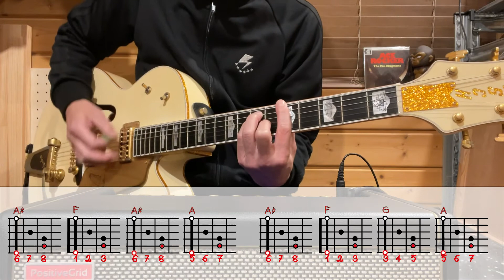ザ・クロマニヨンズ 欲望ジャック ギターコード覚書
ACE ROCKER